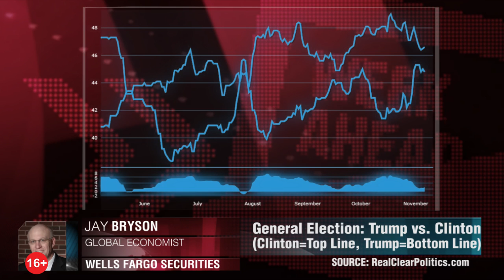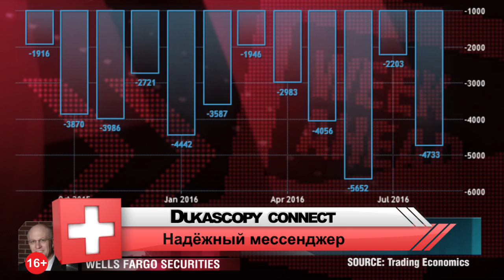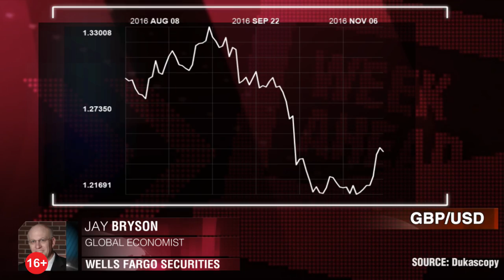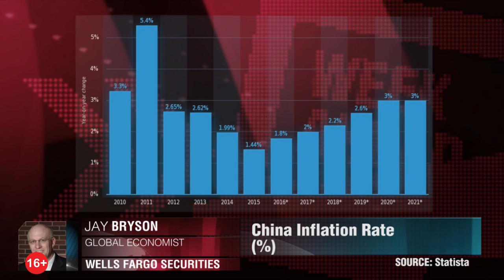Прогноз недели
Если выборы в США не будут "чистыми", рынки отреагируют негативно. Джей Брайсон, Wells Fargo Securities.